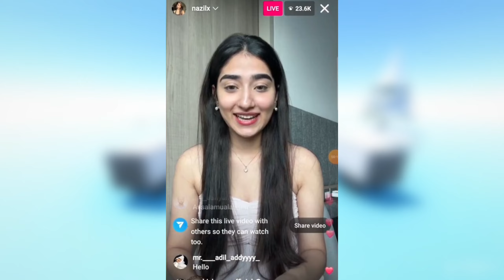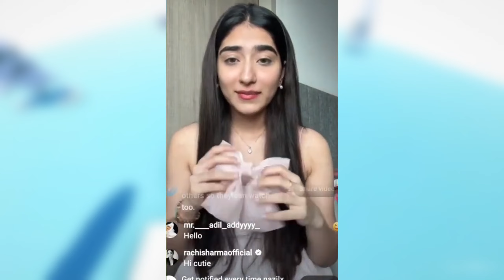SHOCKED! Nazila LIVE ON Instagram Today 😯 | Nazila Live in Insta today | Nazila instagram live video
nazila video
nazila instagram
nazila instagram id
nazila instagram live
nazila instagram live video
nazila exposed munawar faruqui
nazila crying in instagram live
munawar faruqui girlfriend
munawar faruqui wife and child
munawar faruqui ayesha khan
munawar faruqui nazli video
munawar faruqui nazila live
munawar faruqui nazli video breakup
munawar faruqui wife
munawar faruqui exposed
Ayesha Khan Wild card

Ayesha Khan Exposed Munawar Faruqui
Munawar Faruqui Girlfriend Nazila
Ayesha Khan Wild card entry
Ayesha Khan munawar Faruqui Girlfriend
Ayesha Khan in Bigg Boss
Bigg Boss Latest episode
Bigg Boss weekend Ka Waar
Bigg Boss new Promo
Bigg Boss new episode today
munawar faruqui girlfriend exposed
bigg boss 17 aayesha khan
bigg boss 17 ayesha khan ke entry
bigg boss 17 ayesha khan promo
bigg boss 17 ayesha khan entry
bigg boss 17 ayesha khan
bigg boss 17 salman khan talking
about ayesha
bigg boss 17 munawar faruqui
girlfriend
munawar faruqui
munawar faruqui wife
munawar faruqui gf
is munawar faruqui married
munawar faruqui mom
munawar faruqui net worth
munawar faruqui age

craze news
Craze News